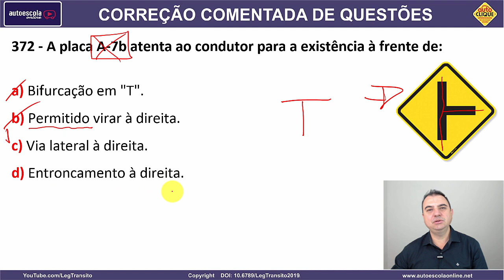372 - QUESTÃO COMENTADA DETRAN